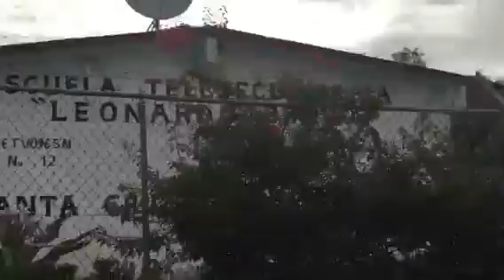Sta Cruz Teotlalco Puebla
Mi hermoso pueblo